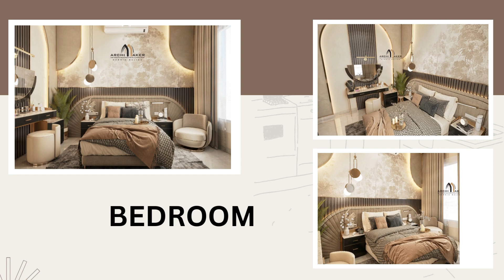اعمالنا المميزه بقطر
► سابقة أعمال مكتب Archimaker online office

► شكرا لك على المشاهده , فعّل زر التنبيهات ( 🔔 ) لحتى تصلك الفيديوهات الجديده بأسرع وقت!